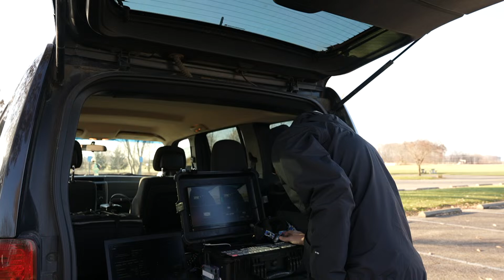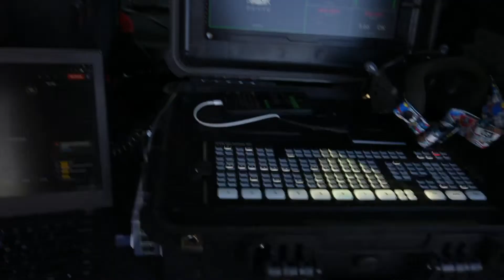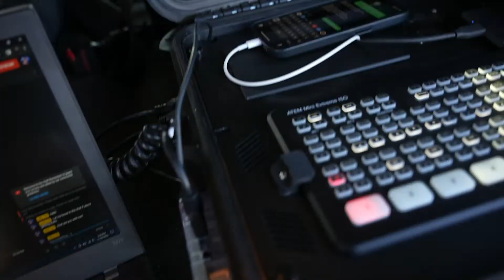Testing Mobile FPV Streaming Rig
This is just a test of a new mobile setup up using a Rasberry Pi to capture the onboard FPV Feed from a Protek 35 using a Caddx Vista